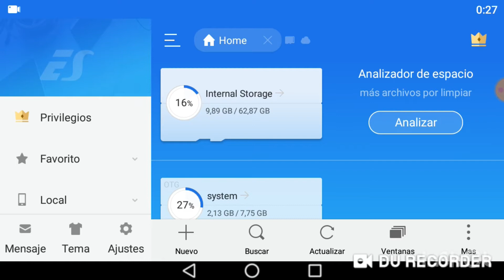✅ SHADERS REALISTA GAMA BAJA PARA MINECRAFT PE 1.17 - 1.18